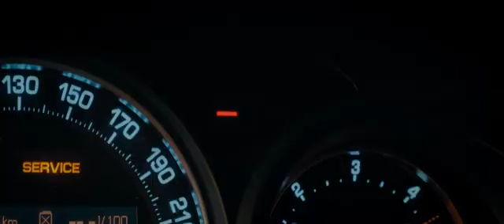Вступили в действие новые правила ПДД.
Важно не нарушать их, потому что обязательно устанавливаемое на все автомобили с 2030 года устройство, способно быстро привести в чувство любого водителя.
"Суперчел", комедия